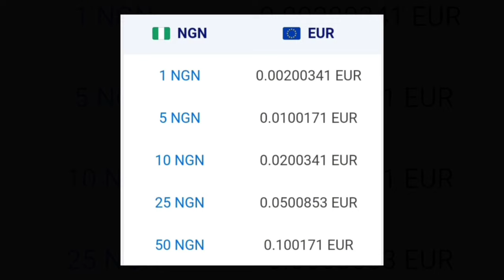Euro To Nigerian Naira Exchange Rate Today | EUR To NGN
Euro Rate To Nigerian Naira
Euro To Naira Exchange Rate Today
Eur To NGN
1 euro to naira
5 euro to naira
10 euro to naira
25 euro to naira
50 euro to naira
100 euro to naira
500 euro to naira
1000 euro to naira
5000 euro to naira
10000 euro to naira
50000 euro to naira
5 naira to euro
10 naira to euro
50 naira to euro
100 naira to euro
500 naira to euro
1000 naira to euro
5000 naira to euro
10000 naira to euro
50000 naira to euro
euro currency rate in nigeria